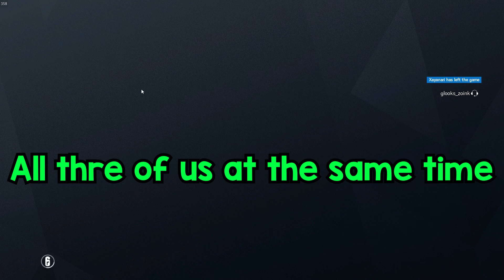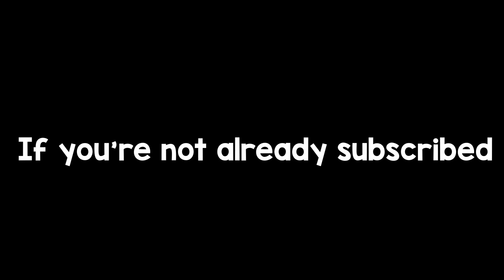Best of Rainbow Six Siege in 2020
This is the best of Rainbow Six Siege r6s 2020 Funny moments